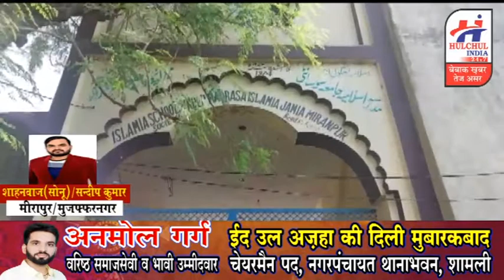हलचल इण्डिया पर देखिये जानसठ, मीरापुर की खबरे 20 जौलाई 2021